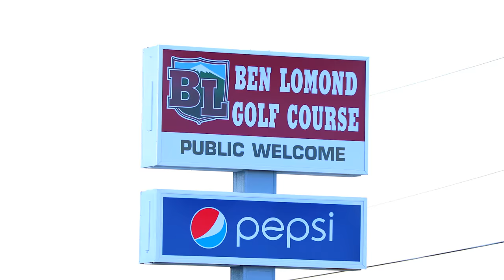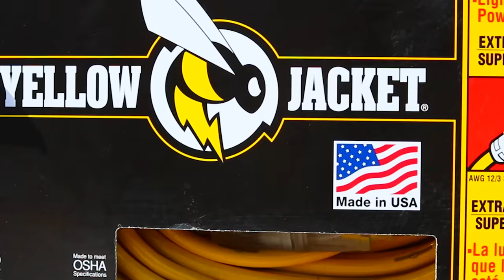2016 GOLF TOURNAMENT • RW CUSTOM HOMES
RW Custom Annual Golf Tournament
at Ben Lomand Golf Course in Ogden Utah

We always look forward to Annual RW Custom Golf Tournament. It gives our friends, subcontractors, and family a time to kick back and have some fun!  Thank you everyone who joined us this year.